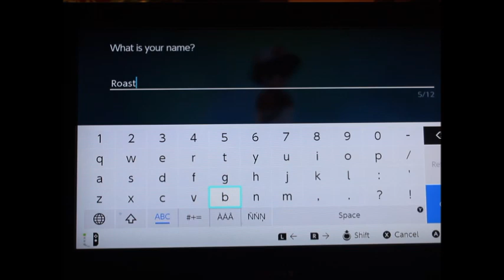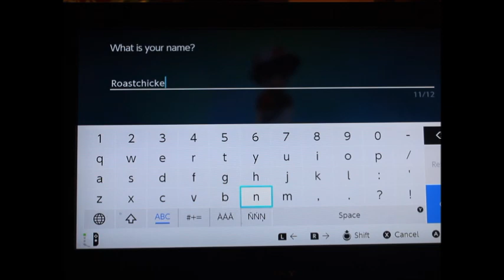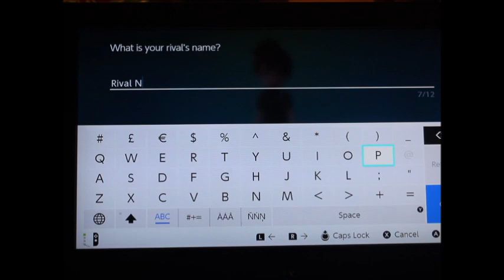Pokemon lets go pikachu part 1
Hey guys

you guys wanted pokemon lets go so im doing a seires on it.